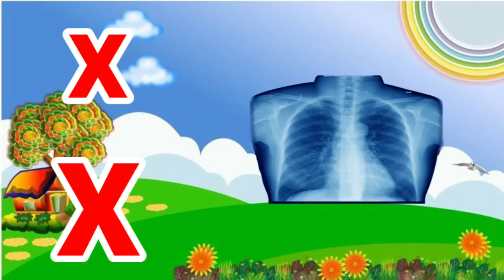क से कबूतर ख से खरगोश हिंदी व्यंजन - अ से अनार हिंदी स्वर - A FOR Apple | English Alphabets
Hi friends Welcome to my You tube channel kids video star online.
A for Apple ,  B for Ball | b for bat , C for Cow | c for cat D for Dog | d for dog , E for Elephant | e for egg , F for Fish | f for flag G for Goat | g for gate , H for Hen | h for hat , I for Ink | i for ice cream cart J for Jack in the box |अ से अनार ज्ञानी तक,अ से ज्ञ तक वर्णमाला in english,अ से ज्ञानी तक अनाराम,अ से ज्ञ तक लिखना,क से कबूतर ख से खरगोश,अ से ज्ञ तक song,अ से अनार आ से आम ज्ञानी तक,अ से ज्ञ तक,अ से अनार क से कबूतर हिंदी वर्णमाला,क से ज्ञ तक वर्णमाला,हिन्दी वर्णमाला उच्चारण,वर्णमाला,अ से ज्ञ तक english,अ से अनार क से कबूतर खा से खारगोश हिंदी स्वर |  हिंदी व्यंजन

Matching Them, All types of Education Related .